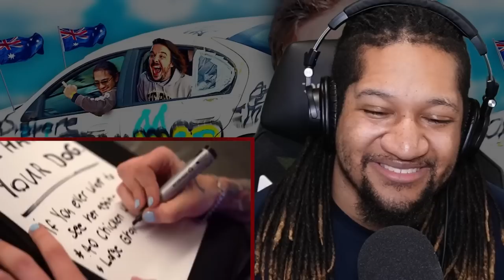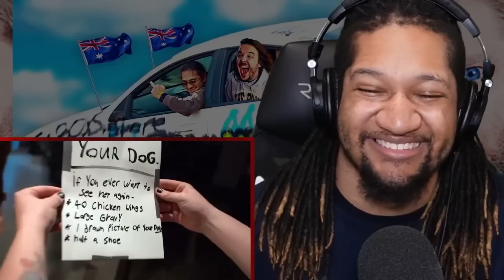The Boys in Australia!!! (Vlog) | Reaction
This is my Reaction to The Boys in Australia!!! (Vlog)